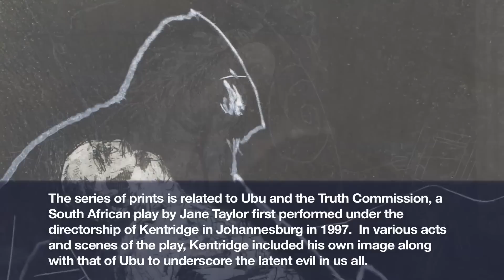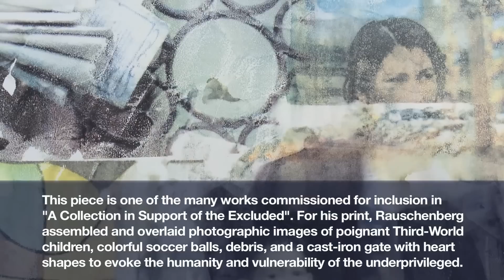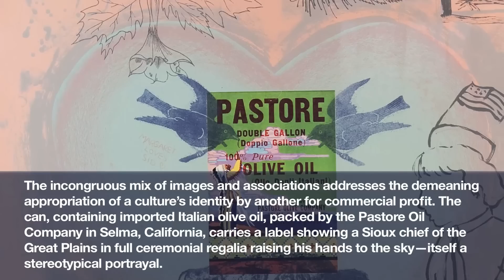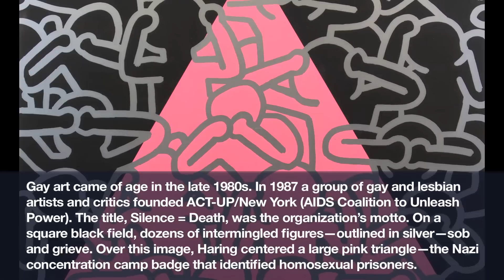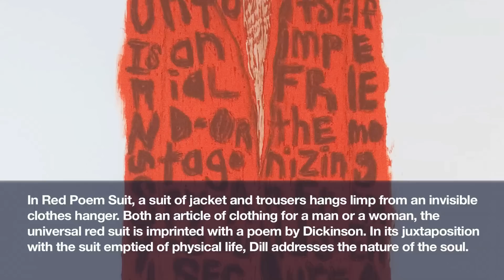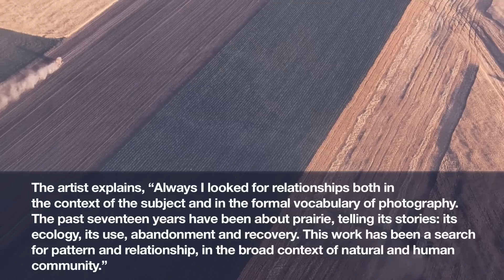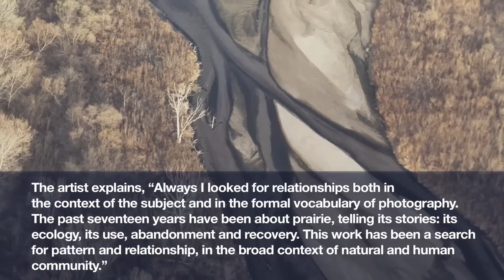SSW Art Collection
A look at some of the beautiful and moving works that adorn the walls of the School of Social Work Building.